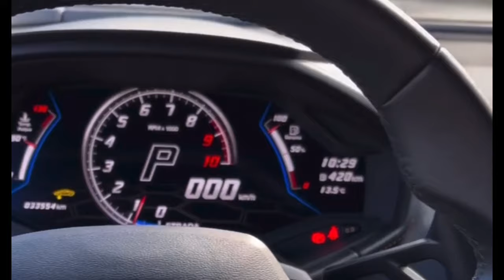Lambo lambo بسرعه ٣٤١ سياره لامبيرجيني لامبرغيني سبورت lambo . lamo in 341 km . Very fast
بسرعه ٣٤١ سياره لامبيرجيني لامبرغيني سبورت . lamo in 341 km . Very fast